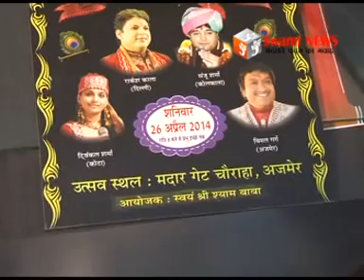श्याम प्रेम मंडल के 21वें वार्षिकोत्सव की धूम।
बैंगलोर के फूल और दिल्ली के कलाकारों द्वारा सजाये गये रथ में सवार बाबा श्याम ने किया नगर भ्रमण। श्याम प्रेम मंडल के 21वें वार्षिकोत्सव की मची धूम।